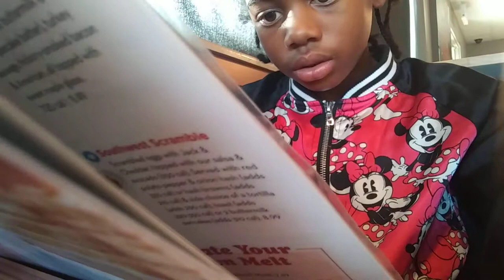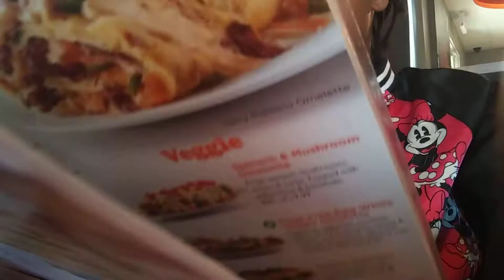I hop vlog